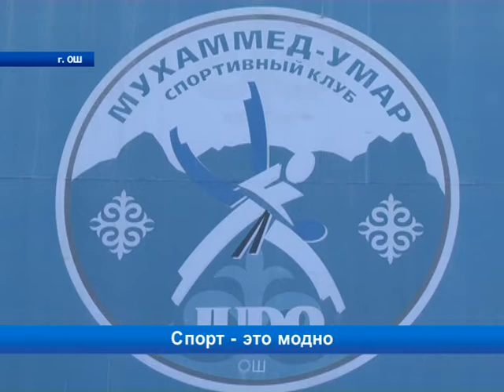Спорт - это модно, престижно, полезно!